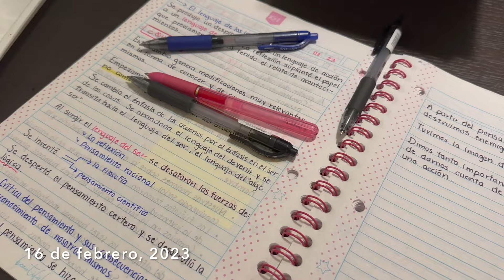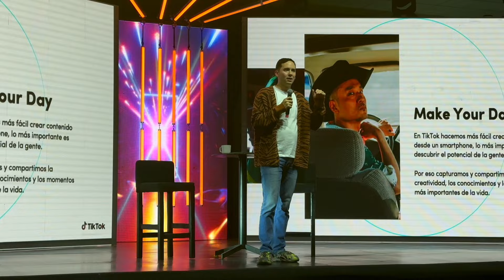¡Mi viaje a Querétaro! Pt.2| Conocí el mundo de los famosos.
En este viaje descubrí, disfruté y aprendí como no tienen idea.

Me llena de felicidad poder hablar vida, poder compartir con ustedes lo que vivo, lo que creo y lo que soy.

Si este video te fue útil, ¡compártelo con todos tus amigos!